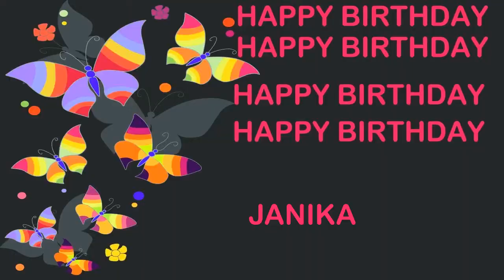Janika Birthday Postcards & Postales - Happy Birthday